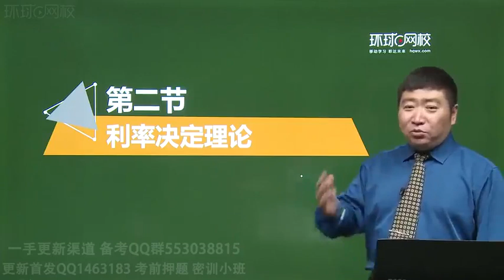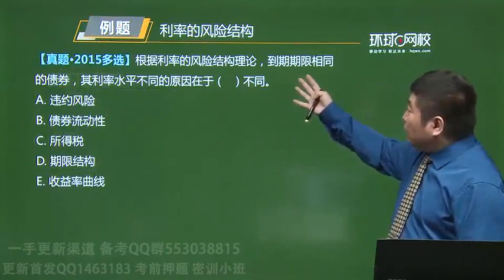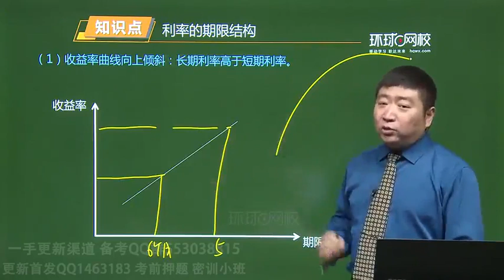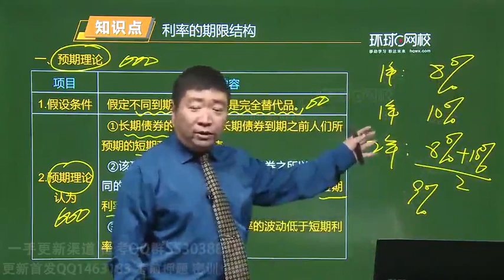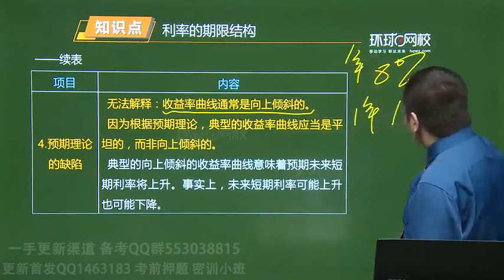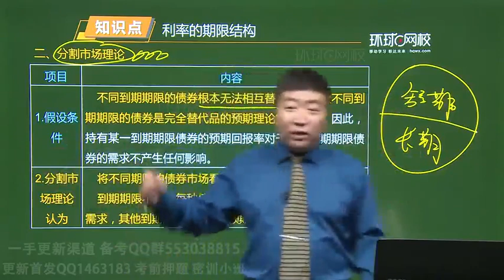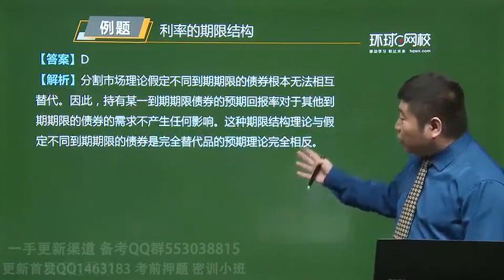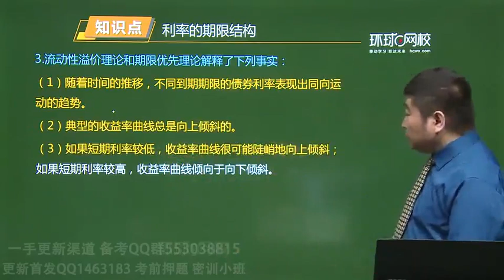16第2章利率与金融资产定价 第2节1